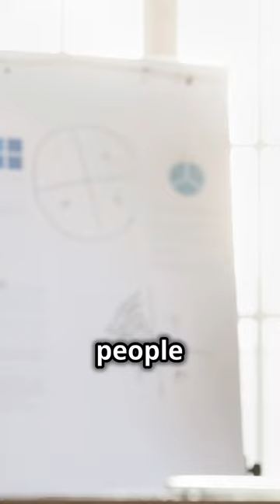Introverts UNITE! Your Secret Weapons for Success Revealed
Feeling drained from social interaction? You're not alone! This YouTube short is packed with powerful hacks for introverts to thrive in their everyday lives. Discover how to recharge, conquer challenges, and achieve success on your own terms!